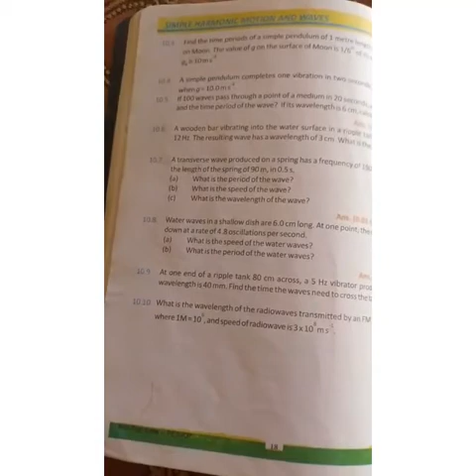Class 10 physics part 2 15.6.20